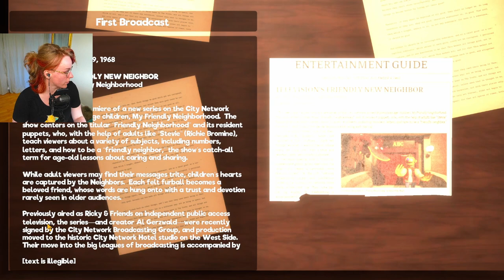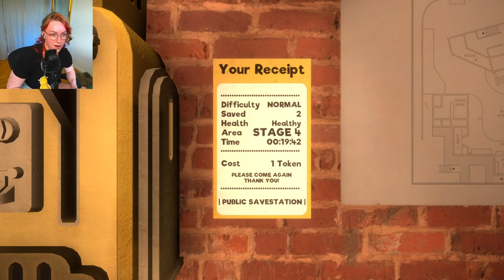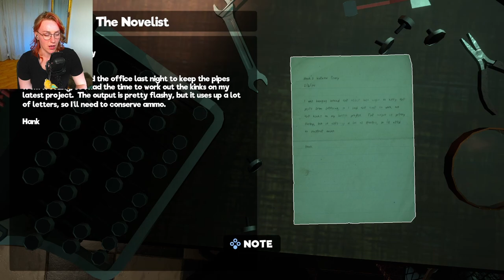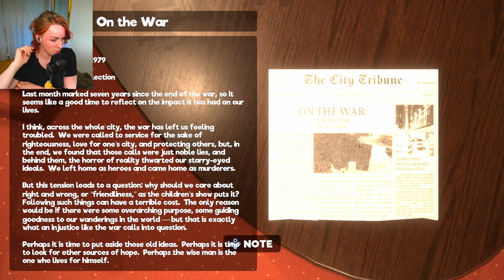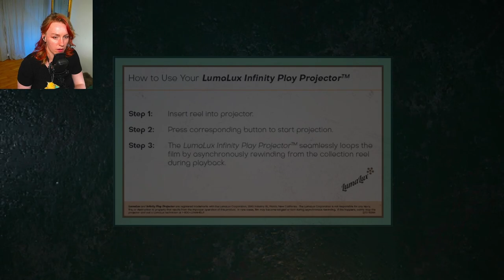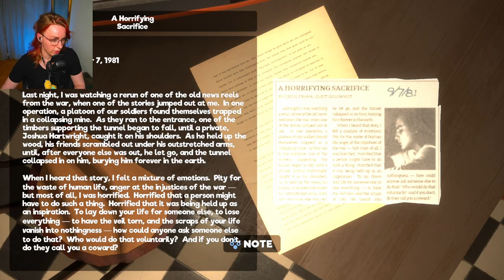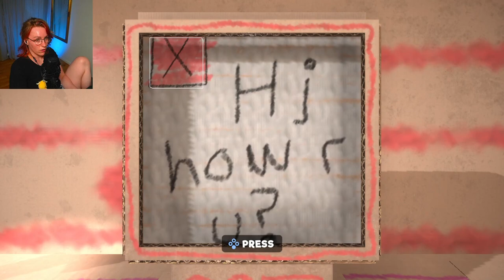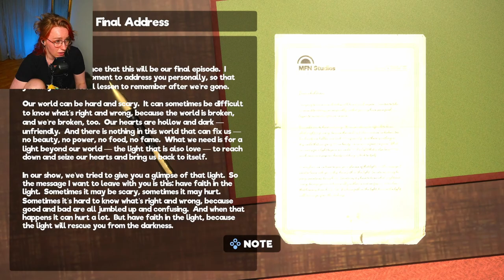I'm NOT Okay! | My Friendly Neighborhood FULL GAME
In My Friendly Neighborhood, muppets meets survival horror and it is TERRIFYING.
You are Gordon the Repair man, and will quickly learn this new job, is nothing like the job description. No one mentioned anything about fighting for your life against Lunatic Puppets.

Thank you   @Ducky_Dev  for gifting me a key!